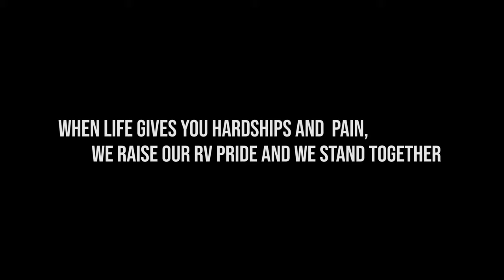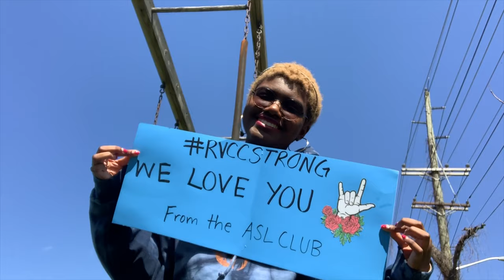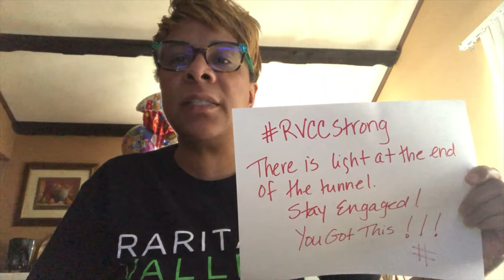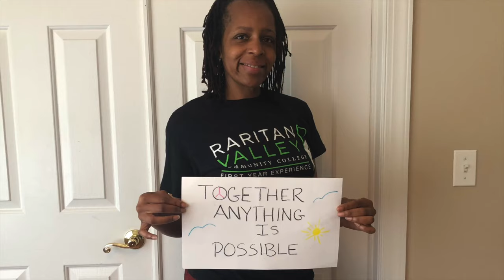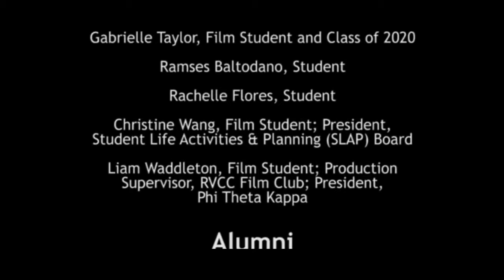RVCCSTRONG "Lean On Me" Campaign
An inspiring video project dedicated to the Raritan Valley Community College family in the midst of the COVID-19 Pandemic encouraging our students and staff to stay strong.

This project was hosted by the Student Life Activities and Planning (SLAP) Board in partnership with the RVCC Marketing Department, Christine Wang, 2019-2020 SLAP President and Alaysha M. Walker, SLAP Advisor.

Video Produced by RVCC Film Students
Christine Wang and Liam Waddleton.

With support from the Office of Student Life